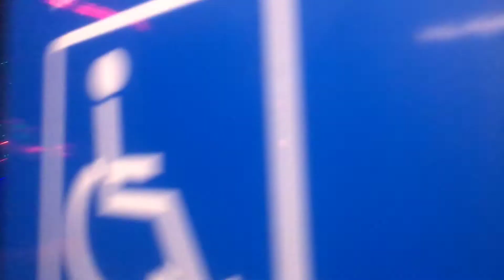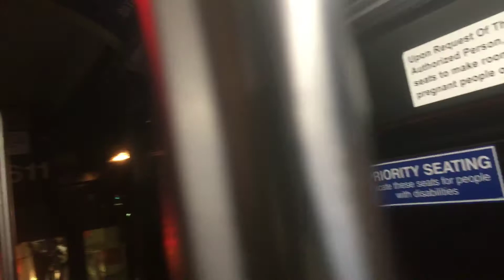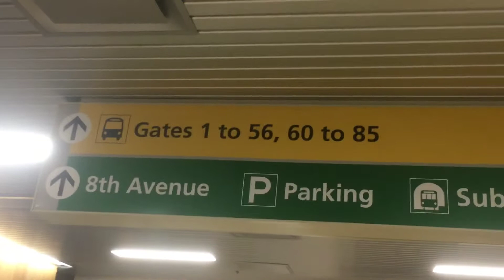2003 Neoplan AN459 9611 NJT #159 to Port Authority Bus Terminal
Bienvenidos a Nueva York
Bus Name: 2003 Neoplan AN459
Bus Number: 9611
Bus Route: 159
Final Destination: Port Authority Bus Terminal
Engine: Caterpillar C9 ACERT